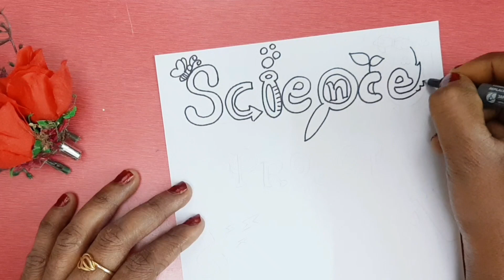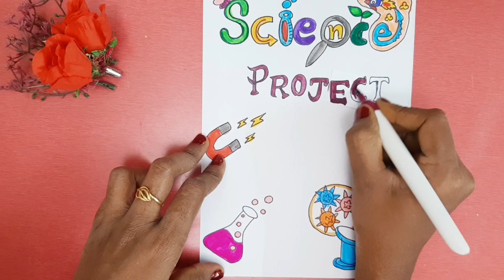Front page border design for Science project work/ a4 file decoration/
assignment border
Rahini art and craft